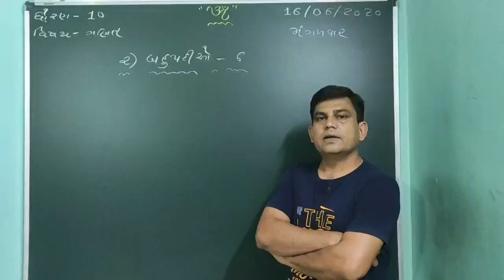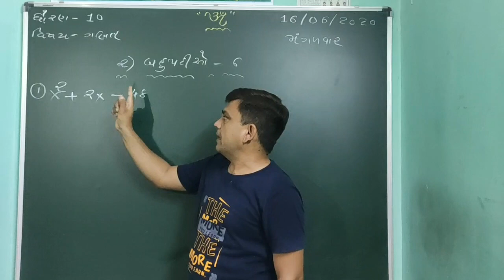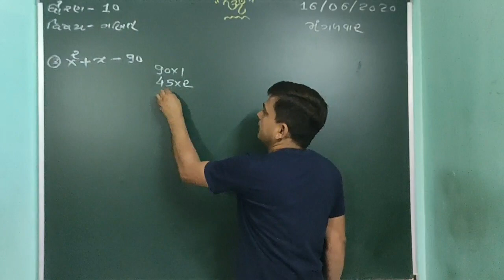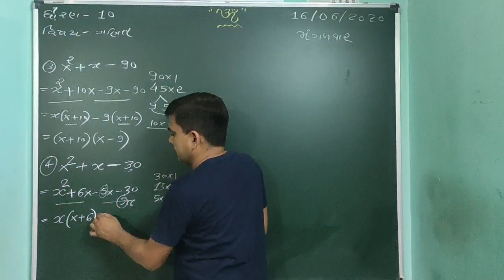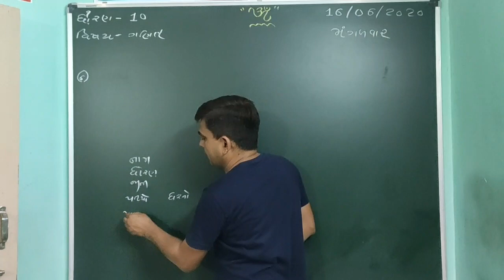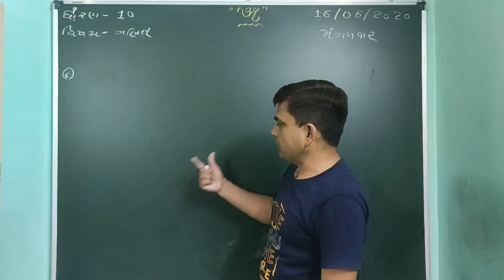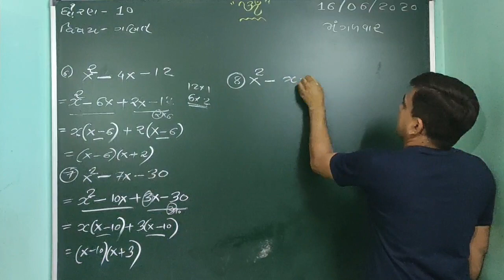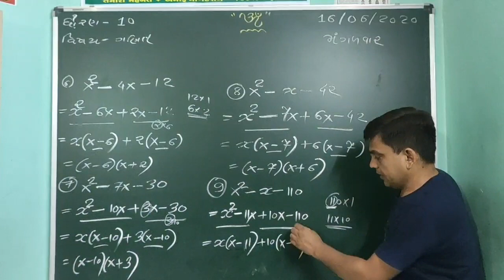Om Classes, Sihor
Std~10th, Sub ~ Maths